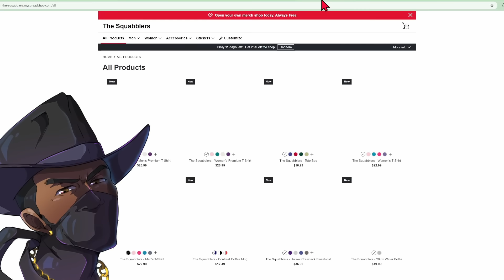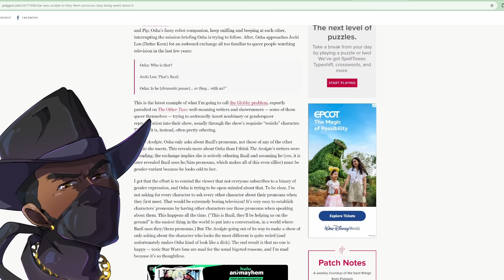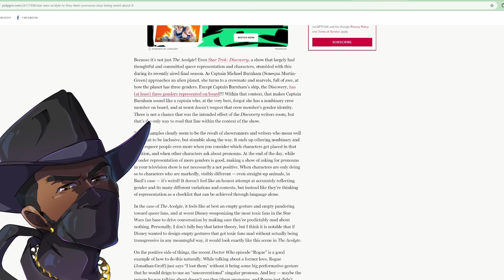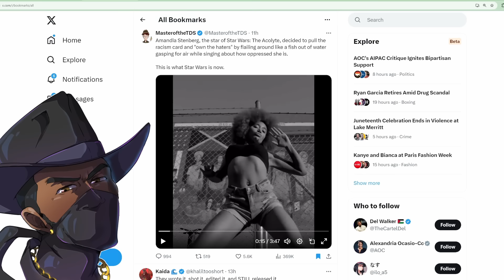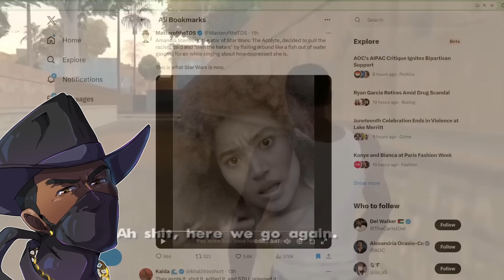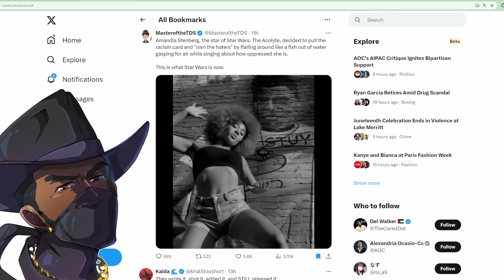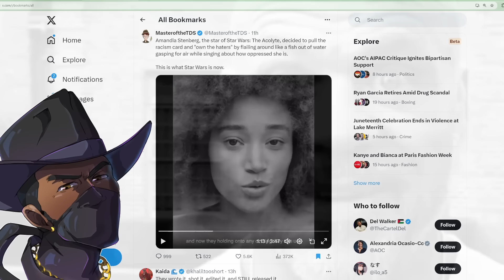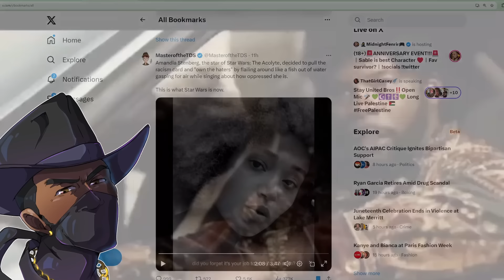No Way You Pressed Send On This...The Acolyte Drama Has Taken An Odd Turn